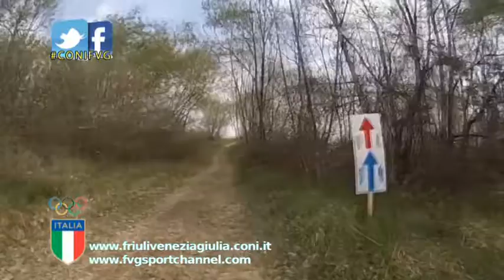ConiFvg Tg - 20 febbraio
Il magazine dedicato all'attività sportiva in Friuli Venezia Giulia